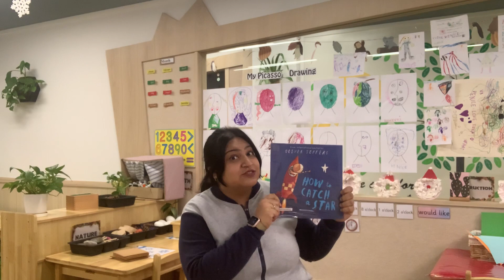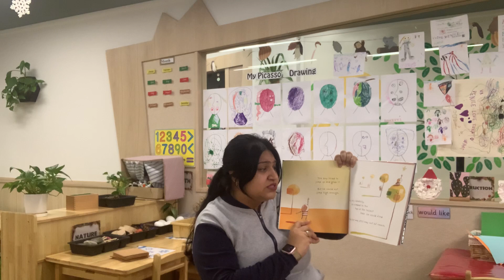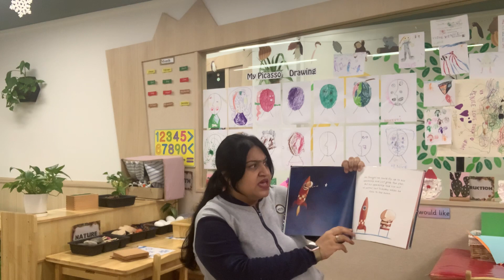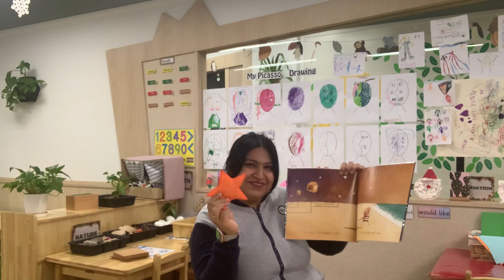【MAGART Weekly Live Learning】Storytelling Time with Ms. Nisha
Get ready to listen to this wonderful story about a little boy on a mission to catch a star of his very own! ⭐️⭐️🌟
🌟 British EYFS Curriculum 英國課程
🌟 Confucian Culture 中華儒家文化
🌟 Character Education & Academic Excellence 崇禮尚教
🌟 Over 50,000 sq. ft. 逾5萬呎寬敞校園
👩🏻‍🏫 Private Pre-Assessment Session 👨🏼‍🏫
🏡Whampoa 黃埔/ Taikoo 太古/ Fanling 粉嶺
Accepting Priority Application for children age 6 months to 6 years old!
🎊【Primary Placement 小一派位捷報】🎊
• 聖若望英文書院（小學部）
• 九龍塘官立小學
• 德信學校
• 培僑書院
• 德萃小學
• ISF 弘立書院
• ESF 鰂魚涌小學
• HKIS 香港國際學校
等等
Whampoa 黃埔：
九龍紅磡黃埔花園第7期地下G3A號鋪 (黃埔站D2出口)
Taikoo 太古：
香港英皇道1060號柏蕙苑高層地下B鋪 (太古站B出口)
Fanling 粉嶺：
新界粉嶺中心1期A及B座地下 (粉嶺站A出口)